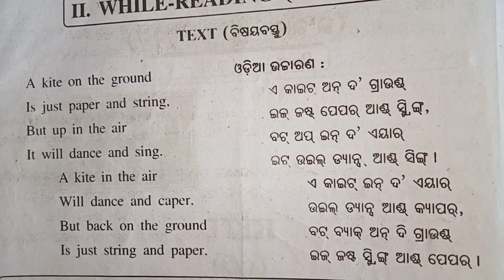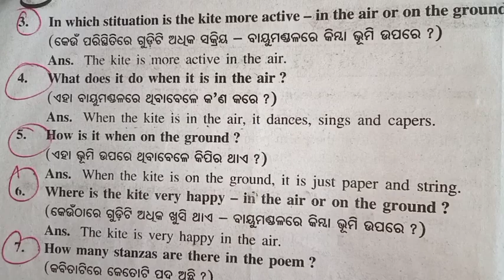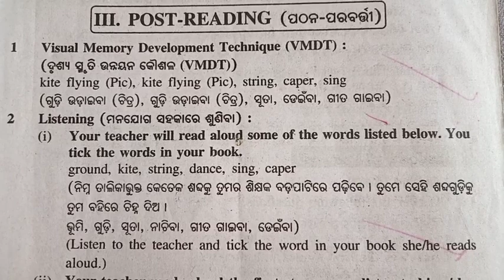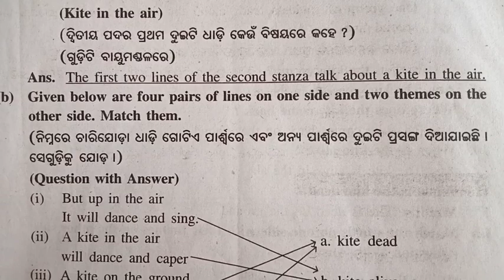Kite question answer class 6 English l Class 6 English chapter 1 kite question answer l odia medium